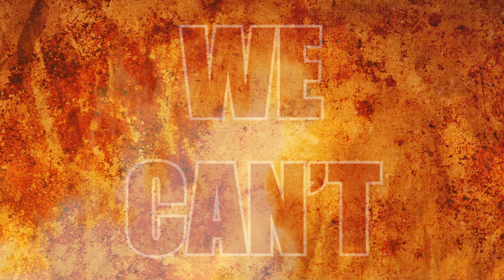WAR DANCE - Rain Of Arrows (Official Lyric Video)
Lyrics: Tassos Pananoudakis, Teo Chatzigrigiriou

Fourth track of "Sons Of Thunder" album.

It is inspired by passages from "Homo Educandus" by D.Liantinis.
"How do the few count as not the few and diminish the many?" … The simple secret of the source which produces this victorious power lies in man's modest and collected attitude against his innate tendency for comfort, wealth, and shallow ease…”
The chorus describes the response given to the Persians when they threatened that if the Greeks did not surrender the sky would be filled with arrows: "better, we will fight in the shadows"...

War Dance are:

Tassos Pananoudakis: Guitars, Bass, Keys.
Lefteris Pletsis: Vocals.
Kostas Karakitsos: Guitars.

LYRICS:

SHINING BRIGHTER THAN A THOUSAND SUNS
THE FLAME OF FREEDOM BURNS INSIDE OUR HEARTS
LEADING US NOW TO REACH WHERE WE CAN’T
SEEKING THE TRUTH THROUGH VIRTUE, FIGHT AND DEATH

THREATENED BY TYRANTS BLINDED BY GREED
THAT WE WON’T SEE ANOTHER SPRING
OUR WILL BECAME ONE WITH NATURE’S LAW
NO MERCY IN BATTLE ON A TWELVE YEAR WAR

RAIN OF ARROWS BLOCK THE HEAVENS
WE LEAD THE CHARGE IN THE SHADE

FROM WHERE DOES THESE RIVERS OF INNER STRENGTH FLOW
MAKING MEN TITANS, DEMONS IN OUR BLOOD
SEEKING THESE FOUNTAINS ON HIGH MOUNTAIN TOPS
FIGHTING AS WE KNOW OUR ENEMIES IN HORDES

Produced, orchestrated, engineered, mixed and mastered by Tassos Pananoudakis.